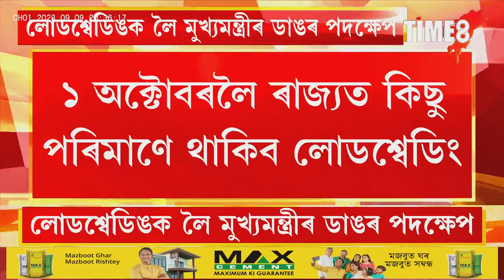ৰাজ্যত শীঘ্ৰেই নাইকীয়া হ'ব পাৰে লোডশ্বেডিঙৰ সমস্যা।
ৰাজ্যত শীঘ্ৰেই নাইকীয়া হ'ব পাৰে লোডশ্বেডিঙৰ সমস্যা। দিল্লীত কেন্দ্ৰীয় শক্তিমন্ত্ৰীক সাক্ষাৎ মুখ্যমন্ত্ৰী হিমন্ত বিশ্ব শৰ্মাৰ